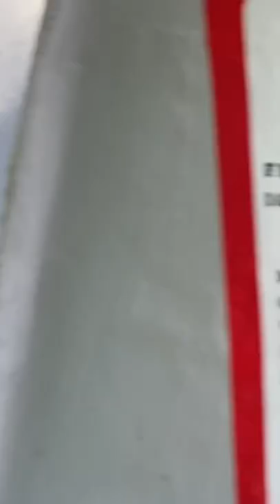Crocodile Face-off!!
Today, Matthew is showing you how to pick a lock with a Hanger!